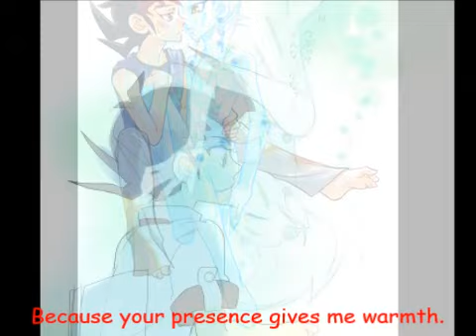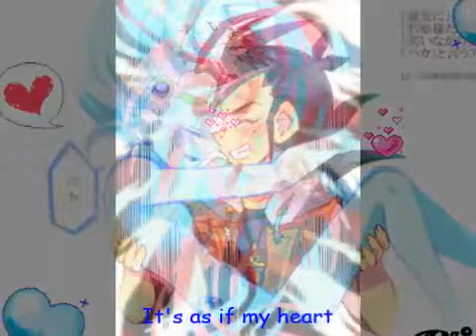KeyShipping-Electric Angel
So, I worked on this video in secret from my sisters, so Black Mist (my older sister) and Utopia (my younger sister), what's up? If you two are watching this, what's up? Enjoy, all of you Keyshippers~!